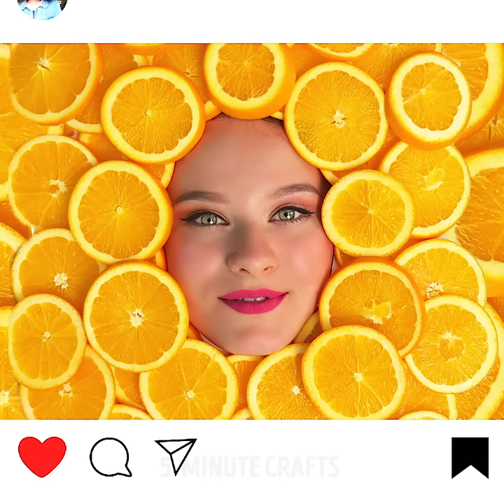40 DELICIOUS FAST FOOD HACKS || 5-Minute Pizza And Burger Recipes!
INCREDIBLY DELICIOUS RECIPES YOU'LL LOVE
Do you love pizza? We prepared 10 pizza hacks, food commercial tricks, and food recipes you can cook in a waffle maker. Watch this video and cook delicious cheese treats, pizza, and yummy desserts.

TIMESTAMPS:
00:18 Delicious pizza idea
02:07 Useful gadget to cut pizza
03:35 Mouth-watering pizza with cheese
05:27 Commercial food recipes
06:37 Commercial ice cream
09:03 Yummy baked cheese
11:54 Tasty cheese treats
12:51 The yummiest cake recipe